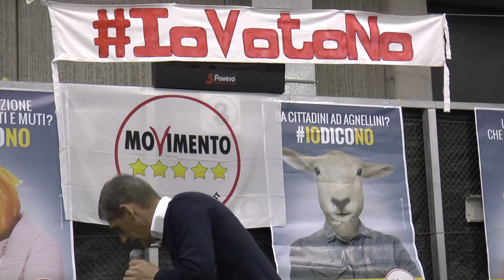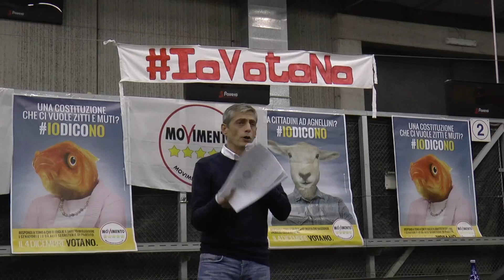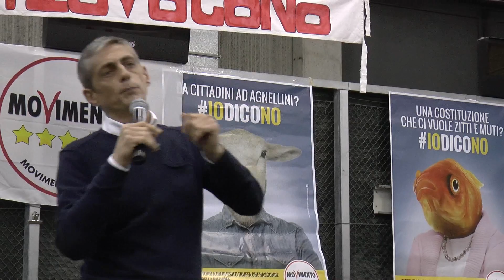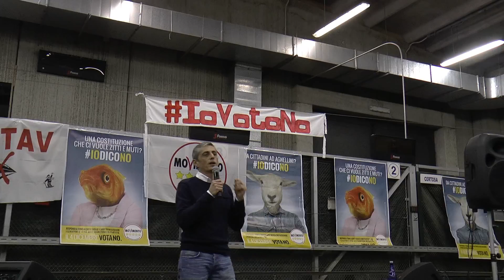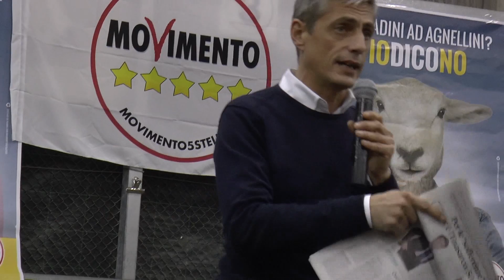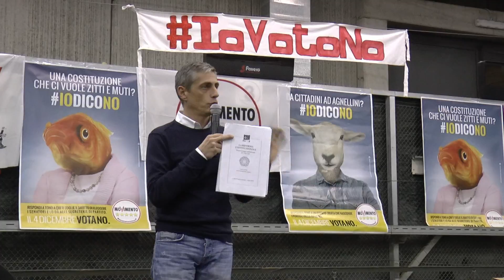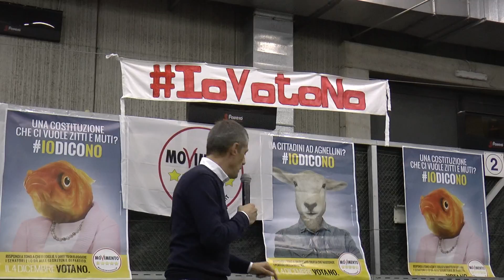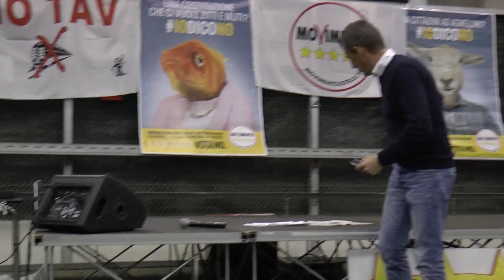ALBERTO AIROLA COSA SUCCEDE CON LA RIFORMA